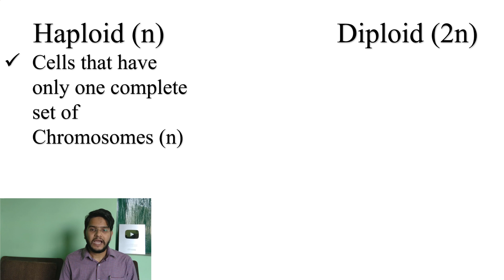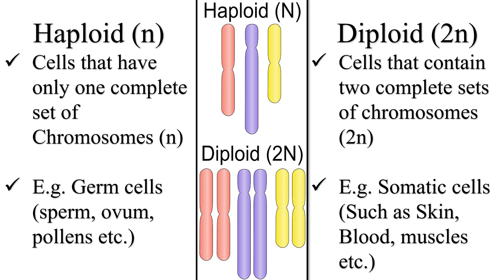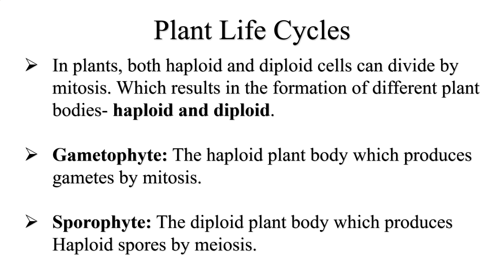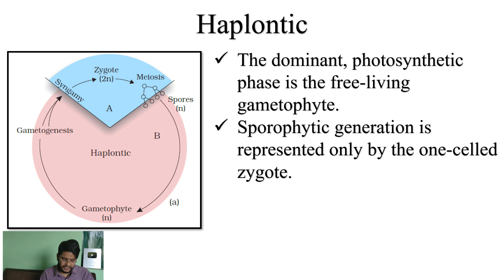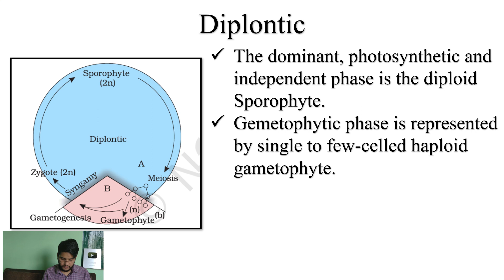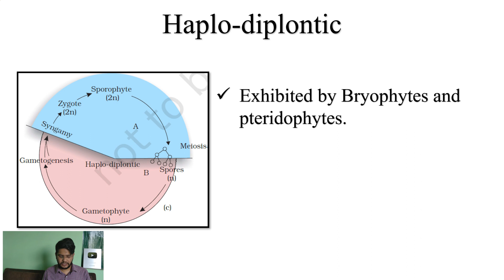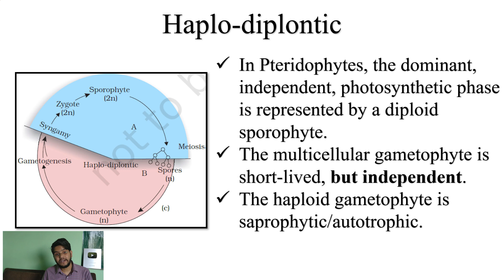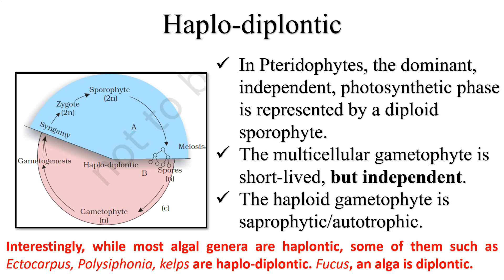Alternation of Generations in Plants | NEET Biology | NEET Preparation and Revision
Hello Gems! welcome back to another video, in this video, I have discussed, Plant life cycles and Alternation of Generations in Plants.

Music Information*
Music.